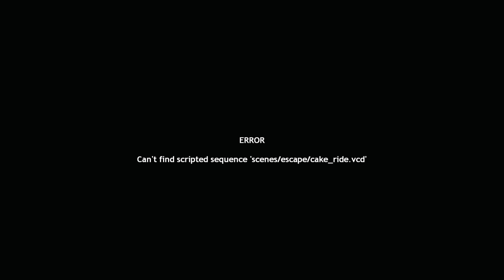Let's Play Portal ERROR [Finale] - Take out GLaDOS! Madness Incarnate!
This AI is freaking crazy.

Opening - 0:00
Puzzle 17 - 0:04
Puzzle 18 - 4:33
Puzzle 19 - 11:53
Puzzle 20 - 13:37
Escape - 16:01
Turret Room - 31:39
Facing GLaDOS - 36:43